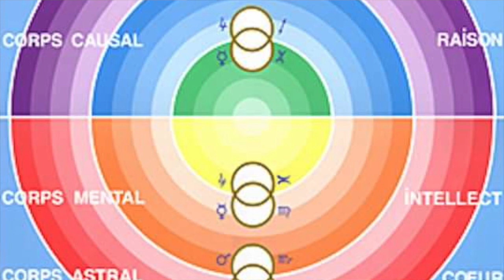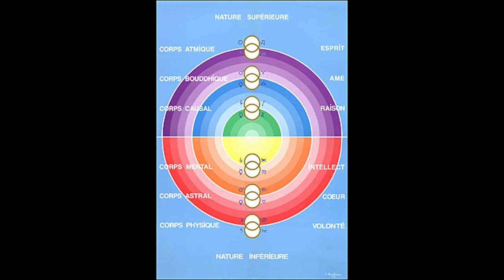2.2. Sciences occultes / spiritualité (partie 2/3)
Corinne & Yoann Vidor